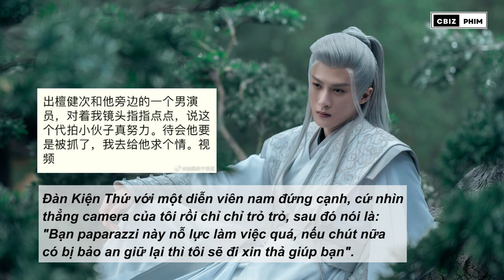Những sự thật thú vị về Đàn Kiện Thứ - Đầy hề hước mà ít người biết đến...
Đàn Kiện Thứ không chỉ khiến khán giả “đổ rạp” bởi hình tượng Cửu Mệnh Tương Liễu vừa bá đạo vừa si tình trong Trường Tương Tư, mà nam diễn viên còn khiến người hâm mộ thích thú với tính cách siêu đáng yêu của mình. Và vẫn còn rất nhiều điều thú vị khác về Đàn Kiện Thứ mà có thể bạn chưa biết, hãy cùng mình tìm hiểu trong video này nhé !